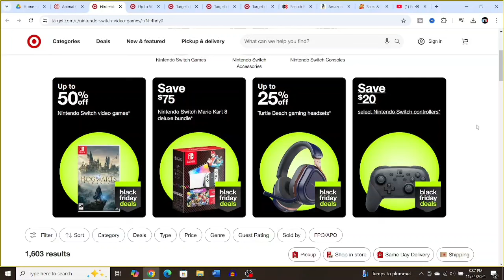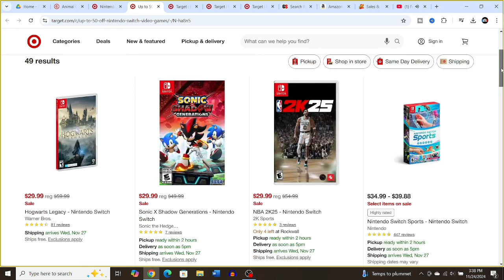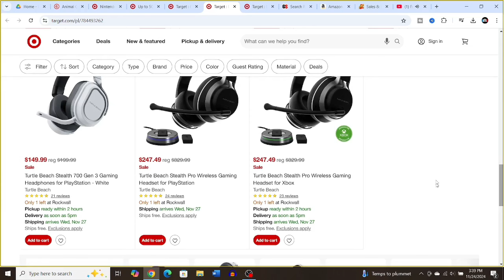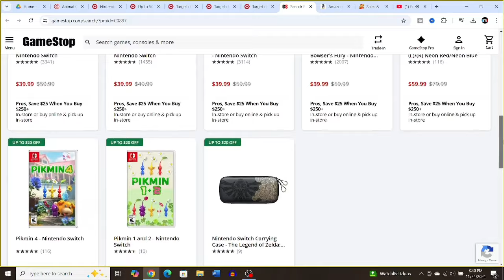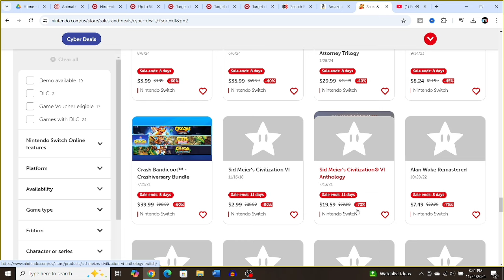MASSIVE Nintendo Switch Black Friday 2024 Deals You Don't Want To Miss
The best 2024 Black Friday Nintendo Switch sales going on right now!